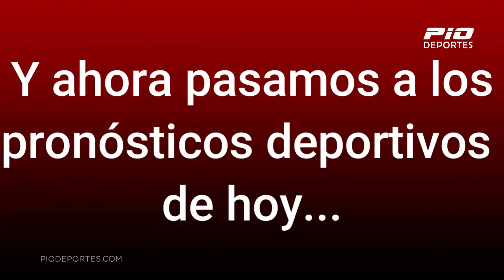Pronósticos Deportivos de Los Guruses (15 de septiembre 2022)